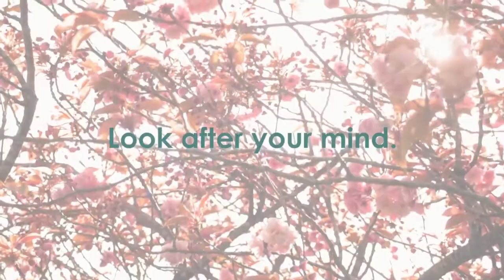Mental Health Awareness | Panel Discussion | Richard Kerbs & Min. Jeremy Sturdivant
Panel Discussion
Richard Kerbs & Min. J Sturdivant